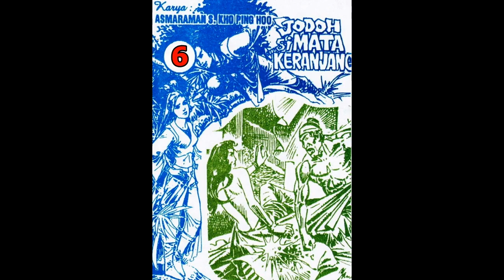Seri Cerita Silat JODOH SI MATA KERANJANG JILID 6